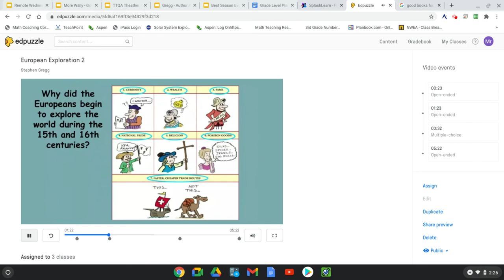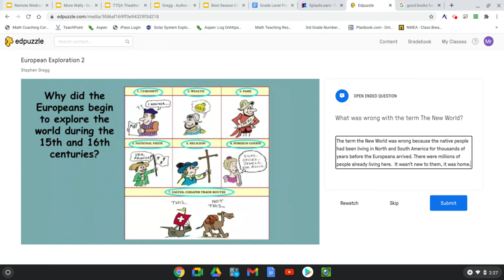How To Rewatch Parts of an Edpuzzle Video